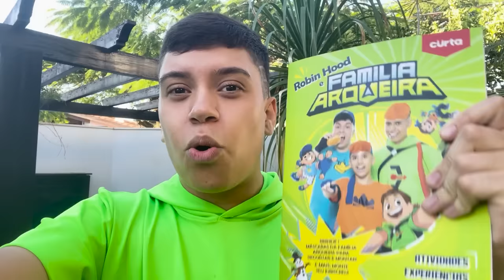VIREI UMA COBRA GIGANTE E ENGOLI TODOS OS JOGADORES DO ROBLOX!! (Slither.io)